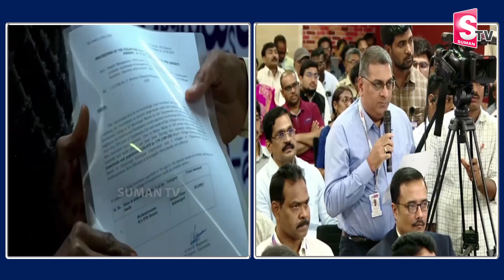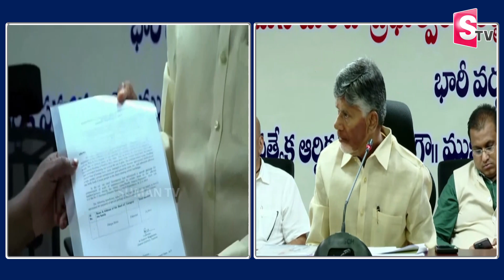Insurance Claims for Flood Damaged Vehicles in Vijayawada | CM Chandra Babu